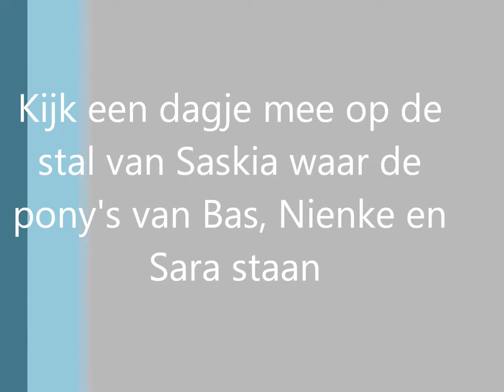playmobiel pony boerderij fotofimpje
door mijn zusje gemaakt